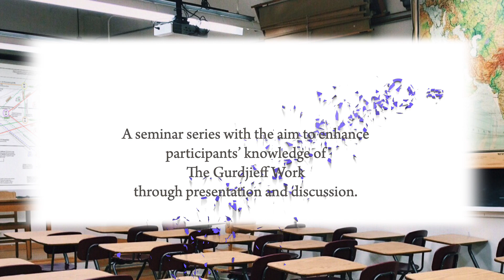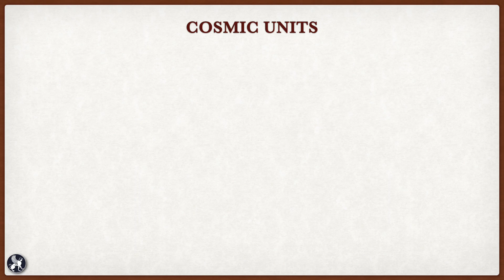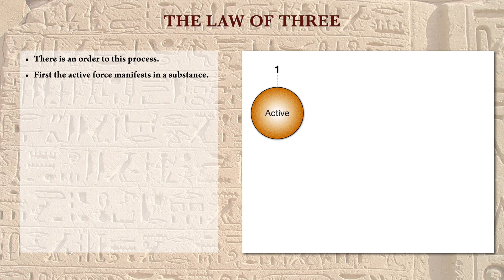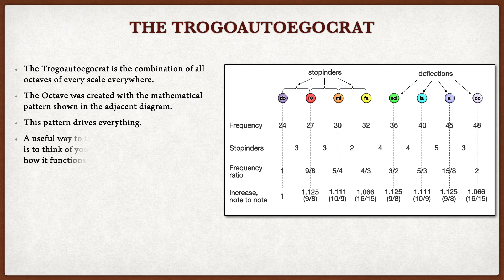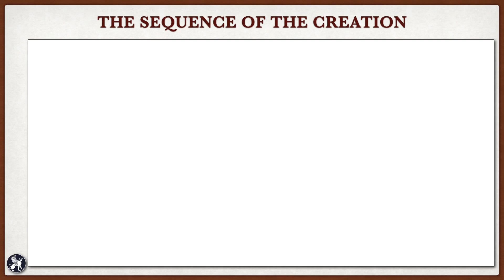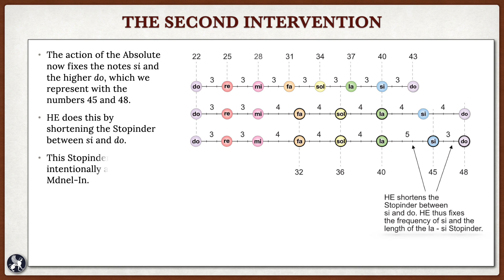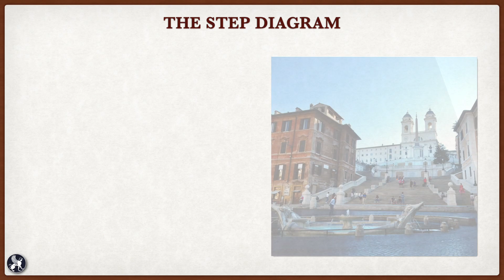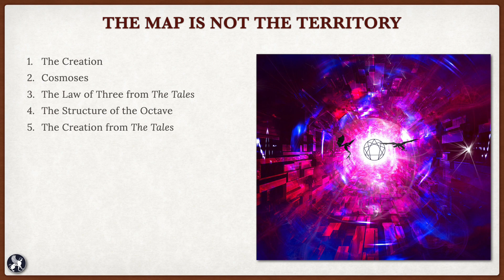The Trogoauotegocrat (Gurdjieff Oskiano)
This is the first presentation in the GURDJIEFF OSKIANO seminar series. It explains and describes the Trogoauotegocrat. The Trogoautoegocrat is the "world View" of The Work. Put simply it means that the Universe is governed by the reciprocal exchange of substances as food between cosmoses at every level.